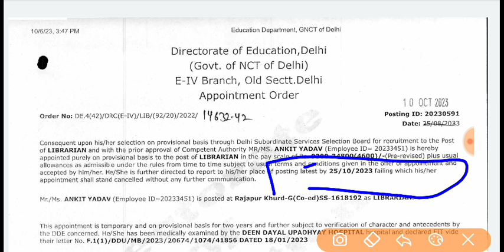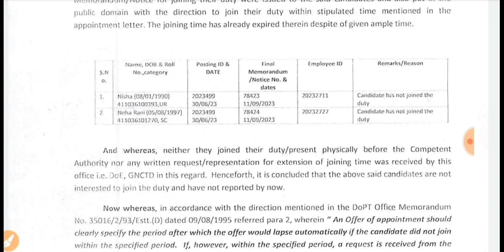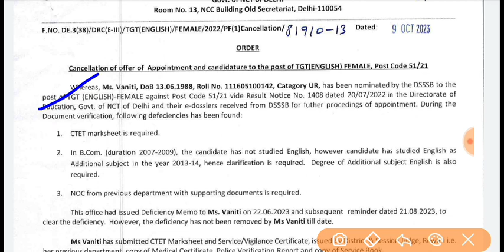DSSSB vacancy 2023|DSSSB teacher vacancy 2023|Delhi Govt Teacher Bharti|DSSSB PGT TGT PRT VACANCY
DSSSB Vacancy 2023|DSSSB Delhi Teacher VACANCY 2023|DSSSB TGT PGT vacancy|Delhi PGT TGT PRT teacher
dsssb vacancy 2023|dsssb Delhi Teacher vacancy 2023|Delhi govt teacher vacancy|DSSSB TGT PGT PRT job
dsssb vacancy 2023|DSSSB Delhi Teacher vacancy 2023|Delhi TGT PGT govt teacher vacancy|Delhi govt
DSSSB vacancy 2023|Delhi doe guest teacher vacancy|Delhi TGT PGT guest vacancy|Delhi Govt Teacher
DSSSB Delhi Vacancy 2023|DSSSB TGT PGT Teacher VACANCY 2023|Delhi govt teacher Bharti 2023|
DSSSB TGT PGT teacher vacancy 2023
Delhi govt teacher job
Delhi TGT PGT PRT teacher vacancy
Delhi doe prt vacancy 2023

DSSSB VACANCY EXAM 2023
नई DSSSB शिक्षक भर्ती 2023|DSSSB NEW VACANCY UPDATE
DSSSB NEW bharti 2023
DSSSB VACANCY NOTIFICATION 2023|DSSSB PGT TGT TEACHER VACANCY OUT 2022
DSSSB TGT भर्ती 2023
DSSSB TGT PGT Big vacancy Update out 2023
डीएसएसएसबी TGT शिक्षक भर्ती 2023
बड़ी खुशखबरी DSSSB शिक्षक भर्ती 2023
DSSSB 2023
DSSSB New drawing Teacher cut off VACANCY